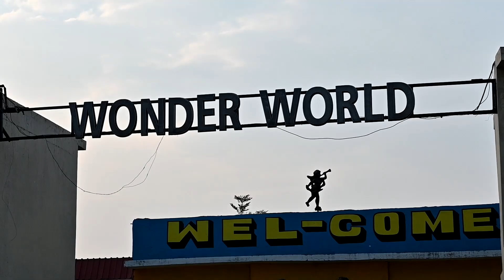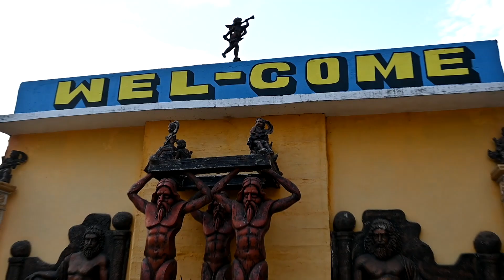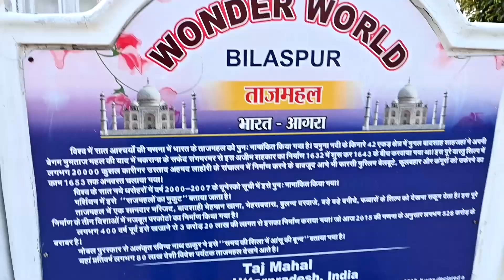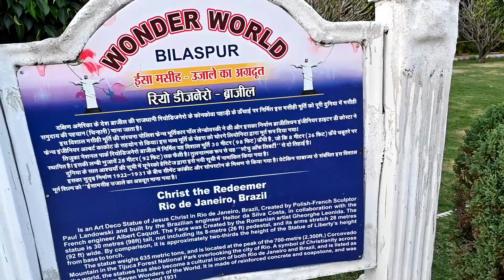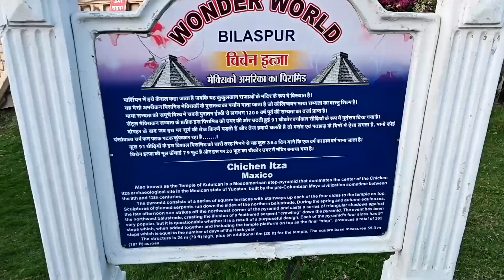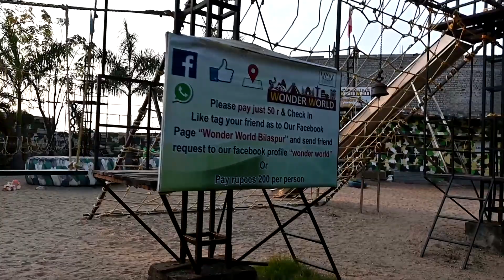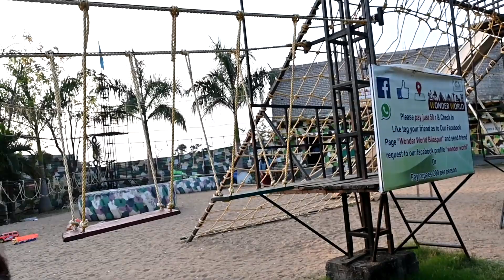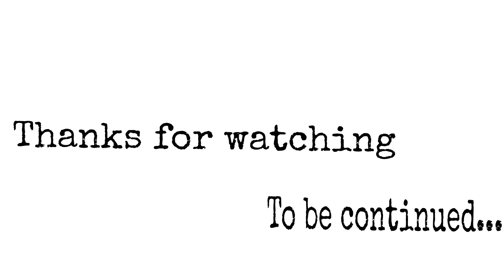Duniya ke 7 ajube🤩